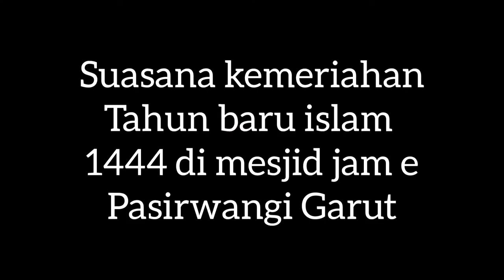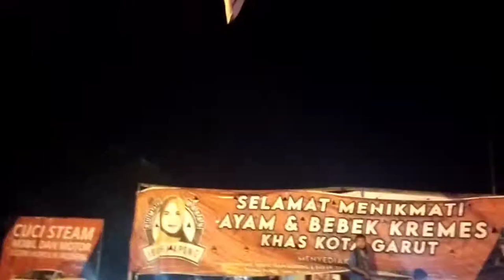Kemeriahan Tahun Baru islam 1444 Hijriah Di Mesjid Jame Pasirwangi Garut